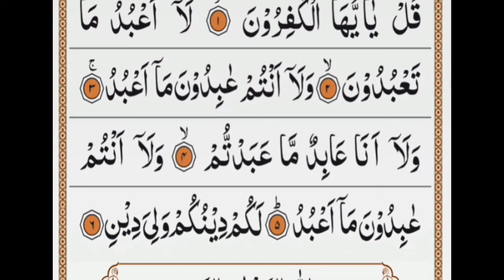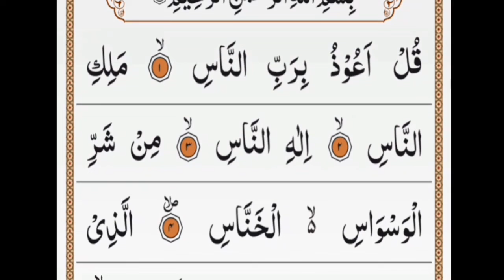Manzil Dua | منزل | Daily Recitation/ (Cure from Black Magic,Jinn Evil Spirit | جادو/نظر بد سے بچیں